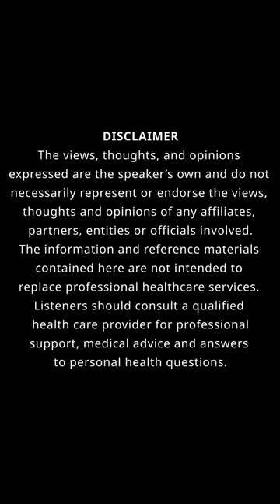Overcoming Trauma & Championing Mental Health w/ Sophia Gumina | Chaos Controlled Podcast S2:E15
Welcome back to Chaos Controlled! In Episode 215, hosts Mikey Tableman and Danny J. Gomez sit down with the inspiring Sophia Gumina. Sophia,who has been a nightlife industry professional and now a dedicated mental health advocate completing her master’s in Psychology with a focus on children and families.

In this episode, Sophia shares her journey from the nightlife scene to becoming a champion for mental health. She discusses overcoming childhood trauma, dealing with family mental health issues, and the stigma around mental illness. Sophia also highlights the importance of mental health education for children and her vision for systemic change.

Key Takeaways:
🌟 From Nightlife to Mental Health Advocate: Sophia Gumina shares her journey from working in the nightlife industry to becoming a mental health advocate and psychology student. She discusses how her experiences shaped her passion for mental health awareness and trauma recovery.

👩‍👧 Addressing Childhood Trauma and Mental Health: Sophia dives into her childhood struggles with bullying and trauma. She emphasizes the importance of early childhood mental health support, discussing strategies for helping kids express emotions and overcome adversity.

🧠 Breaking the Stigma of Mental Illness: Sophia talks about the stigma surrounding mental illness and how changing perspectives on mental health is crucial. Her insights focus on empathy, mental health education, and the need for more honest conversations about anxiety, depression, and trauma.

💊 Managing Mental Health Challenges: From anxiety and depression to navigating medication like Zoloft, Sophia opens up about the realities of managing mental health. She shares her experiences with therapy and the flaws in the mental health care system, offering practical advice for those seeking support.

🧒 Advocating for Mental Health Education in Schools: Sophia believes in the power of early mental health education. She advocates for introducing mental health discussions in schools to build emotional resilience in children and prevent future mental health issues.

🐴 Creating a Mental Health Wellness Center: Sophia shares her vision of starting a wellness center for children's mental health. Inspired by equestrian therapy, her goal is to provide holistic approaches to mental health care for kids facing various challenges.

🗣️ Finding Strength and Empowerment Through Trauma: Despite her ongoing struggles, Sophia speaks openly about trauma and mental health, encouraging others to embrace their experiences. She believes that sharing personal stories is key to building a supportive community and helping others on their mental health journeys.

Timestamps:

00:00 - Introduction

01:00 - Sophia’s background in the nightlife industry

04:00 - Mental health advocacy and education for children

09:00 - Personal experiences with trauma and overcoming adversity

15:00 - Changing societal perspectives on mental health

20:00 - Future goals for mental health care reform

Learn more about us:
@OfficialChaosControlled (IG)

Sincerely,